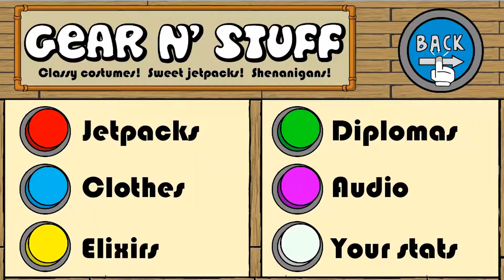THE PIMPEST OF SIRS - Dr. Gentleman's Jet Pack Run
I've finally found a game I think truly represented my inner being! Behold, Dr. Gentleman's Jet Pack Run, a game that will let you soar to new heights! (Literally!) It's honestly like Mario on a jet pack. There's still coins, the universal monetary system in all games, but instead of goombas there are cars. All in all it's an incredibly fun, FREE game, and I highly recommend it for anyone to play. Also, it seems to be an app, and I believe it's on the app stores of the world as we speak.